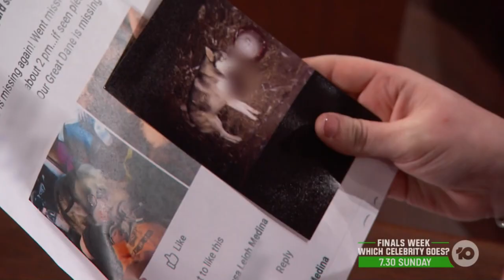Judge Judy - Runaway Husky Slaughters Pet Chickens - Part 2 of 3